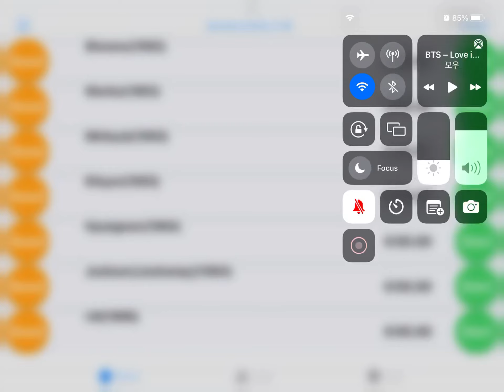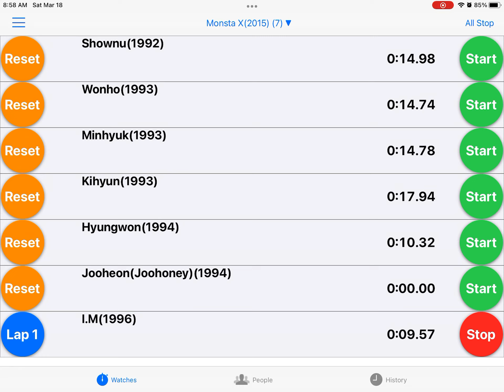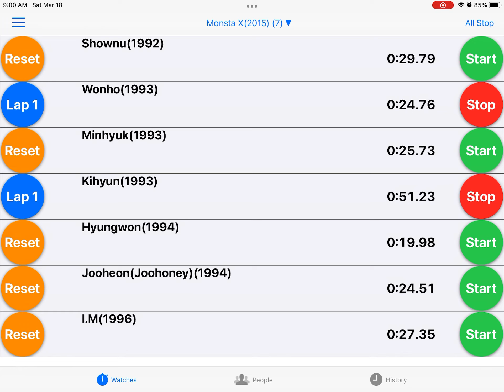42nd How Monsta x would sing BTS-Love is not Over-(LINE DISTRIBUTION)